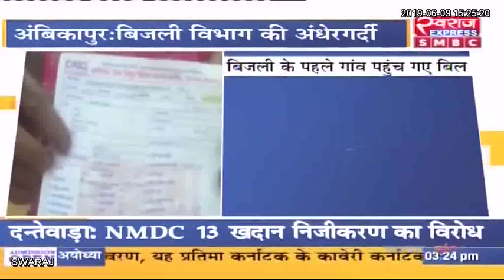अंबिकापुर : बिजली विभाग की बड़ी लापरवाही, खंभा तो लगा दिया, लेकिन आज तक बिजली नहीं आई